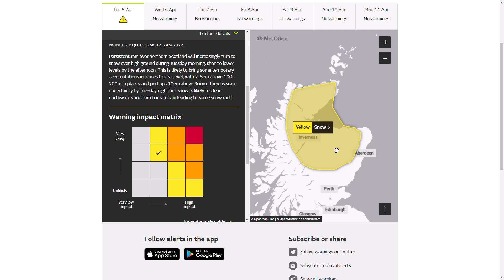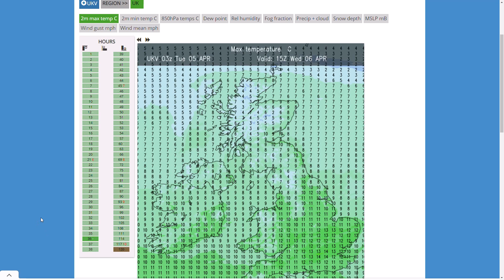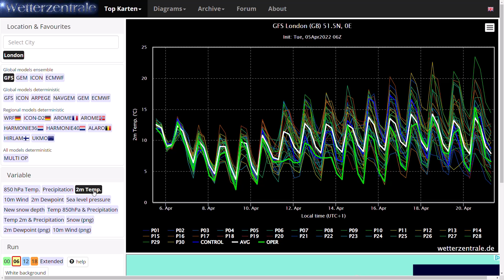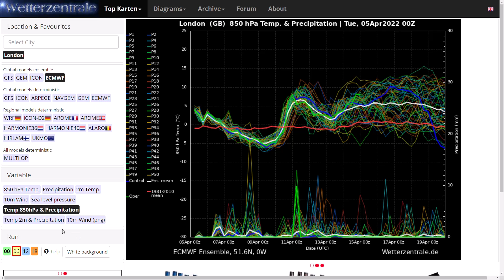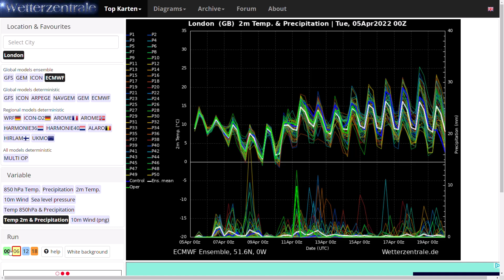Snow, Thunderstorms and Heavy Rain This Week! 5th April 2022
00:00 Live Precipitation Radar
03:05 UK Met Office Weather Warning for Snow
04:20 UKMO (High Resolution) Precipitation/Temperature Charts
07:51 GFS Operational Run
09:30 GEM Operational Run
10:53 ECMWF Operational Run
12:24 GFS/ECMWF Ensembles